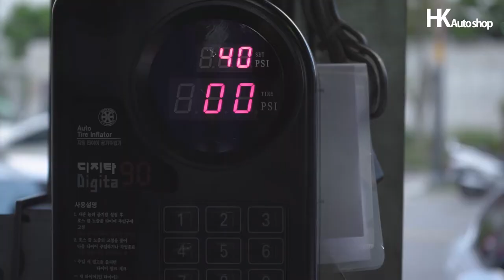부산오토미션 홍보영상 (원본)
Automatic transmission Repair specialist